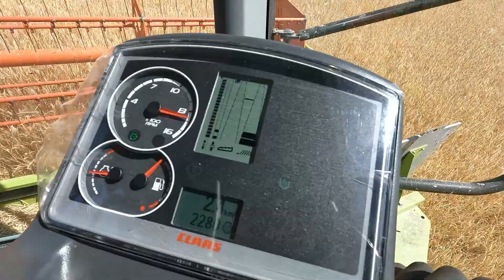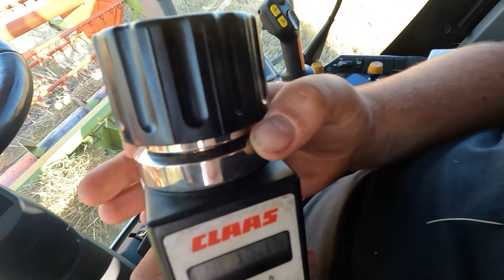Sommerresidenz Drescher | Gerstendrusch - Farmvlog 055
Es geht weiter mit der Gerste🌾🌾🌾
Seid also gespannt und somit wünschen wir euch viel Spaß mit dem Video.🎉😊
Für mehr Insider schaut doch einfach hier vorbei:
Emmy